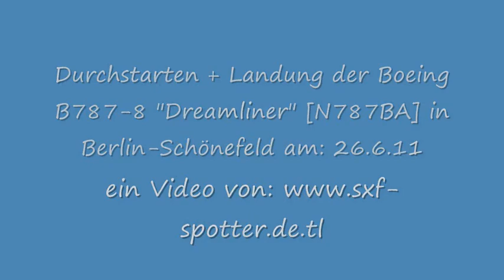Boeing B787-8 "Dreamliner" go-around und Landung in Berlin-Schönefeld am 26.6.2011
Hier sehen Sie den "Dreamliner", die neue Boeing B787-8.
Das Routing war: Paris-Warschau-Berlin(Tegel)-Berlin(Schönefeld)-Berlin(Tegel-Seattle.

Viel Spaß!